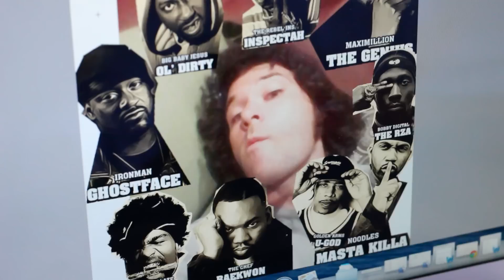MODEM: "Picture" - Season Two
Getting caught taking a picture of yourself can be embarrassing.

Writers: Nick Taravella and Riley Trela
Director/Editor: Josh Lunetta
Sound:  Scott Skrzynski
Production Design:  Natalie Kiwan (@nataliekiwan)